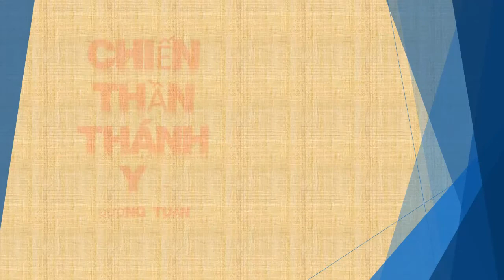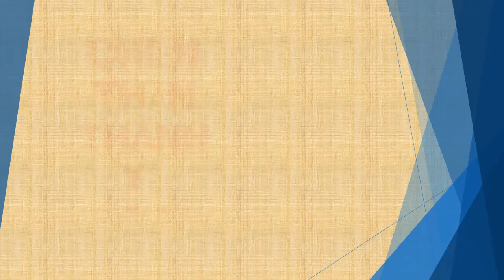Tập 59 - chương 2111-2120 - Chiến Thần Thánh Y - Đường Tuấn - Tác giả Fi _ Anh - Truyện audio